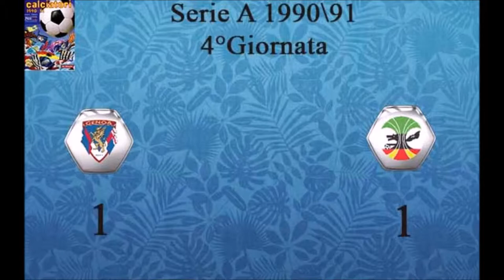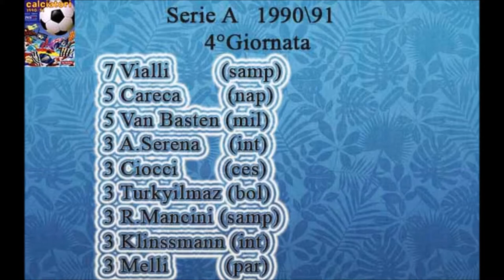Serie A 1990\91 Highlights (4° Giornata)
4° Giornata

Bari-Parma               0-1
Bologna-Torino        0-0
Cagliari-Cesena        1-1
Fiorentina-Atalanta    1-1
Genoa-Lecce        1-1
Inter-Roma                1-0
Juventus-Sampdoria  0-1
Lazio-Milan               0-2
Napoli-Pisa               2-1